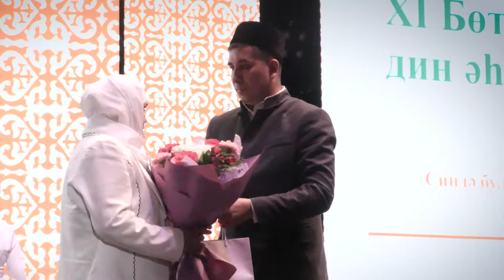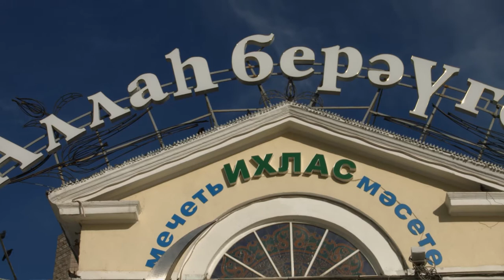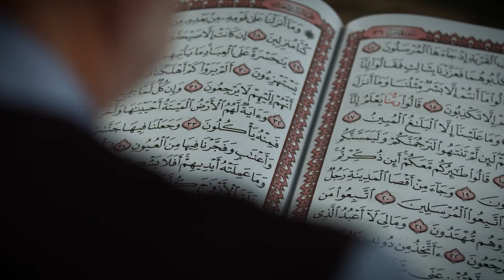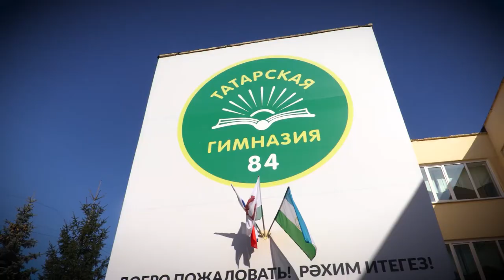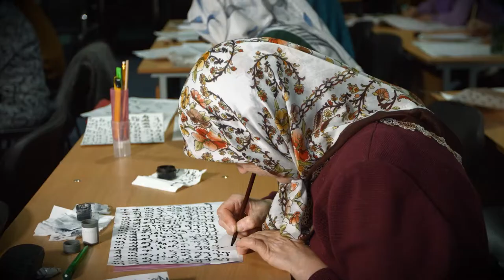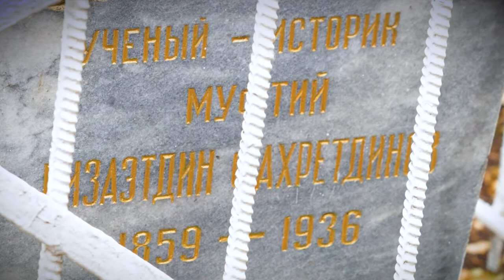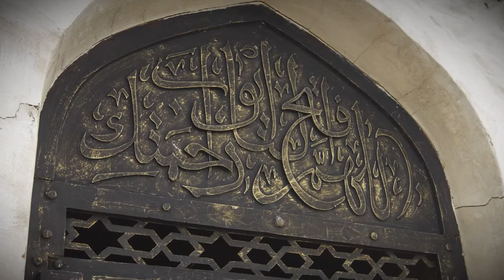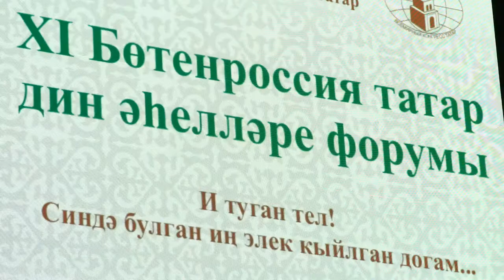XI Бөтенроссия татар дин әһелләре форумы